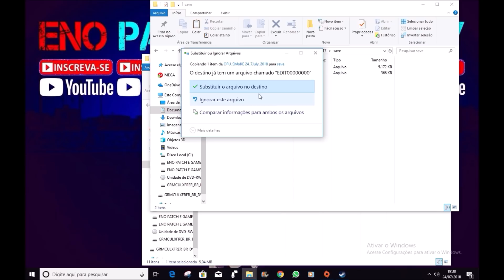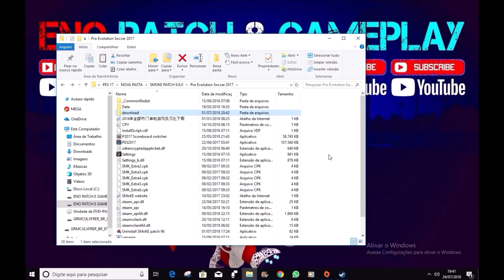OPTIONFILE 24/07 SMOKE PATCH 9.8.4 PES 2017 DOWNLOAD